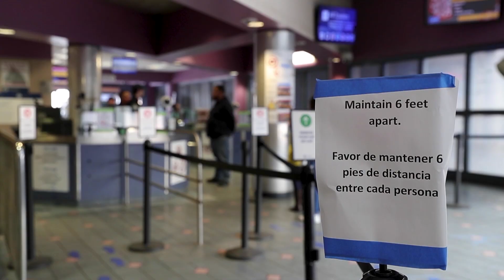Puerto de entrada de Nogales, Arizona en la frontera México-Estados Unidos | Barriozona Magazine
Nogales, Arizona) -- El puerto de entrada de Nogales, Arizona, operado por Aduanas y Protección Fronteriza de Estados Unidos, restringió el tráfico de vehículos de pasajeros y peatones en respuesta a la Pandemia de Coronavirus a partir del 21 de marzo de 2020. Las autoridades federales de Estados Unidos, así como el gobierno de México, implementaron la restricción temporalmente a todos los viajes que no son esenciales a través de sus fronteras. La medida tomó efecto después de que el gobierno de Trump anunciara el viernes 20 de marzo que la frontera entre Estados Unidos y México cerraría a los "viajes no esenciales" a partir del sábado 21 de marzo en un esfuerzo por detener la propagación del virus. El puerto de entrada está en la Avenida Grand y existe desde principios del siglo XX. Lleva el nombre del ex senador de Arizona Dennis DeConcini. Esta estación fronteriza fue completamente reconstruida en 1966 y es uno de los tres cruces fronterizos en la ciudad de Nogales que conectan a la ciudad de Nogales, Sonora. El video fue grabado por Aduanas y Protección Fronteriza de Estados Unidos.